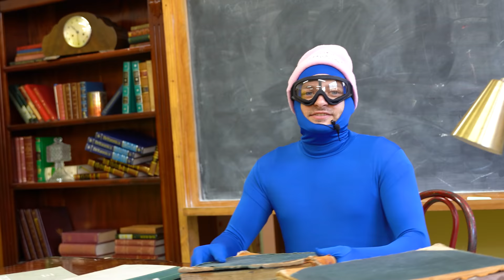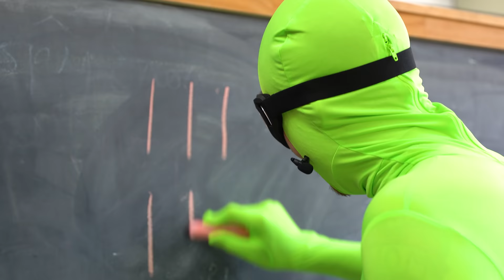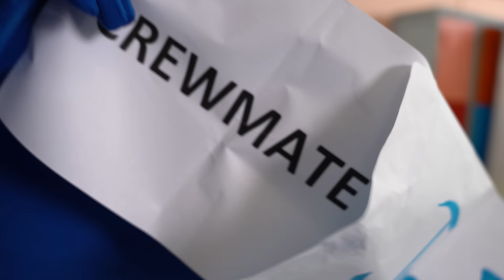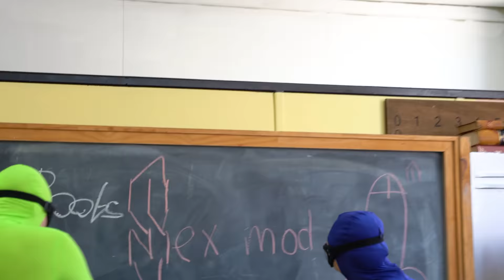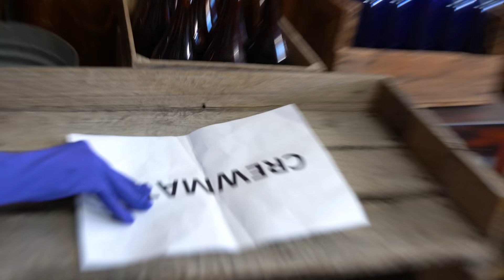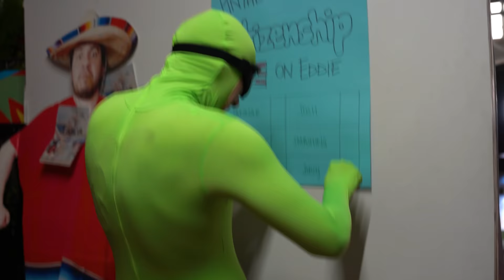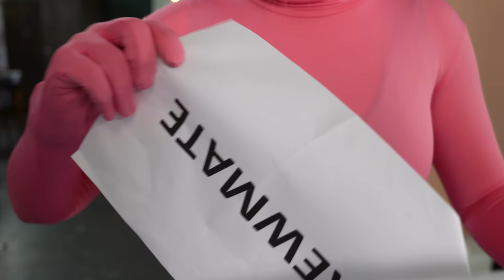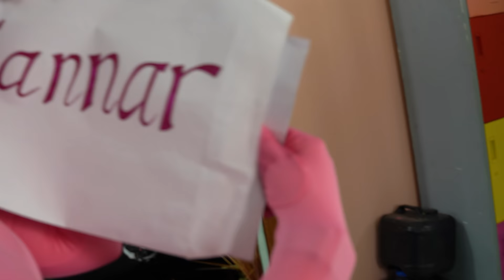THE BOYS AMONG US IN REAL LIFE